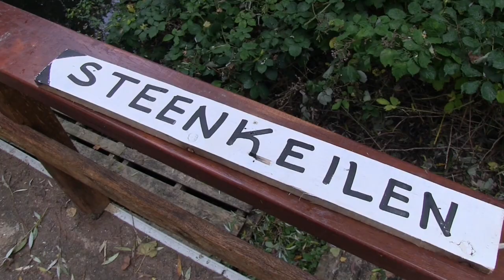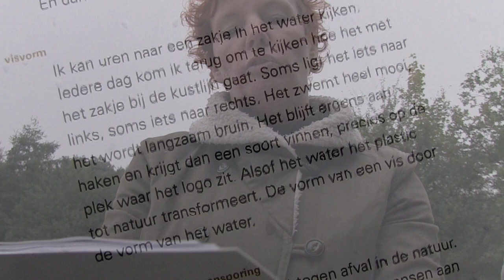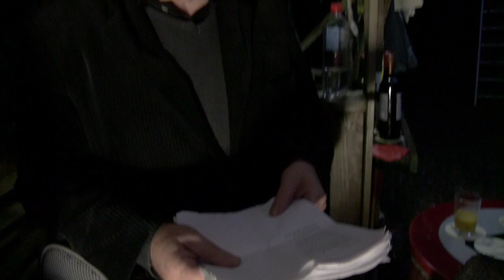Ronald M.Offerman.(r.i.p.2020) op het Ecolanden festival.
Herfst, Oeverlanden Festival  (2013)  met  mensen, schrijvers en performers en o.a. Ronald M. Offerman.